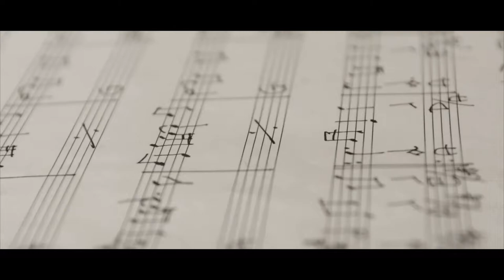Forthyto feat. Antonello Salis - Lucignolo (Radio Interference / Dodicilune)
Si intitola Radio Interference il nuovo progetto di Vito Quaranta alias Forthyto, un lavoro di totale riscrittura di brani che in un certo senso hanno interferito appunto, nella sfera non solo musicale ma emozionale dell’artista. Un percorso nella memoria di brani che hanno un valore inevitabilmente musicale, ma altresì segnate da un legame fortemente personale. Lucignolo di Collodiana memoria è uno dei brani che ne fa parte. Composto originalmente da Fiorenzo Carpi per il Pinocchio di Luigi Comencini del 1972, rivive qui un sapore squisitamente folk, dove i protagonisti, in una scampagnata in bicicletta, simulano il passaggio dall’adolescenza all’età adulta. Un viaggio inconsapevole pieno di emozioni e ricerca, alla continua scoperta del proprio talento, della propria anima, abbandonandosi, magari sbagliando, non domando la propria natura, ma lasciandola scorrere negli anni più fervidi della propria esistenza. Ognuno di noi è stato Lucignolo o forse lo è ancora ed è per questo che ad esso va fatto un elogio.

Performed by
Forthyto ft. Antonello Salis

Vito “Forthyto” Quaranta acoustic guitar
Giorgio Vendola double bass
Mimmo Campanale drum
ft. Antonello Salis accordeon

Taken from Dodicilune Records “Forthyto – Radio Interference”
Shooting & editing Gianni Castellana